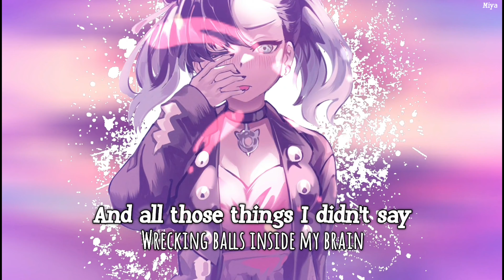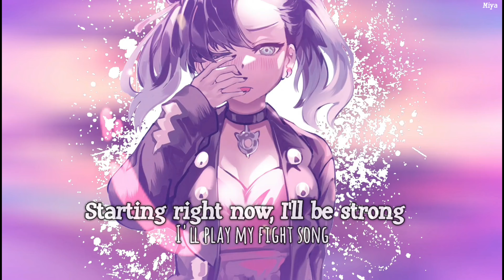Rachel Platten - Fight Song (Lyrics)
There's absolutely no copyright infrigement intended and all in this video [image, audio] is not owned by me. I simply mixed it together for entertainment☺